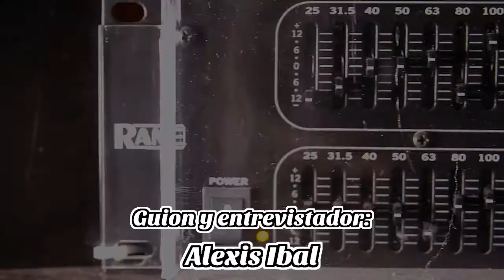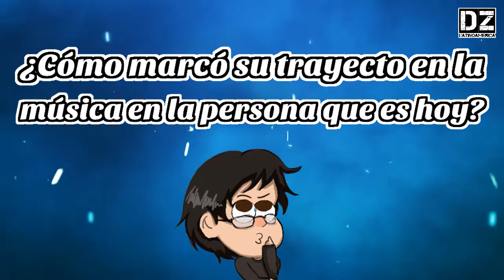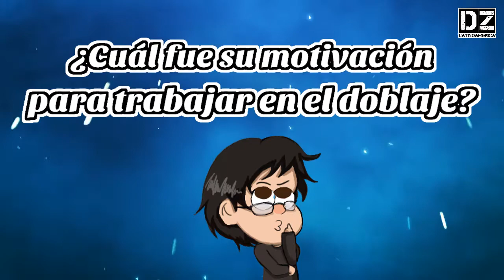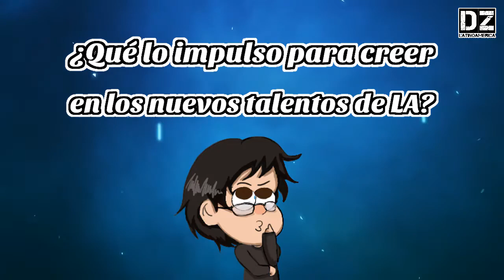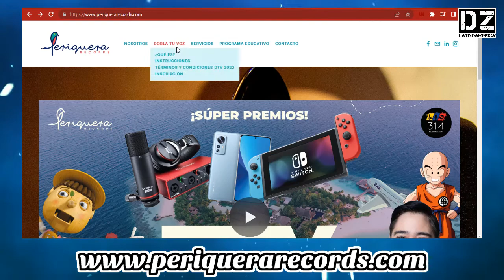¿QUIERES HACER DOBLAJE? DOBLA TU VOZ! | LaEntrevista con Ángel Balam (Cyborg, Hombres Lunares)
¡Llega LaEntrevista en su edición especial... "Dobla Tu Voz" con Ángel Balam!.

Ángel Balam es un actor, director y coach de doblaje, productor y músico venezolano reconocido por su grandiosa trayectoria en el medio de la voz de más de 20 años.

El Sr. Ángel es reconocido en Latinoamérica por dar vida a personajes como Cyborg en Teen Titans, Teen Titans Go! y en diversas apariciones en películas animadas de DC Comics, el Gas de "Hombres Lunares", el profesor Goldenfold y el Presidente en Rick and Morty, Clay Bailey en Duelo Xaoilin, Jean Havoc en Full Metal Alchemist, Dash en Danny Phantom, entre muchos más.

En esta ocasión, el Sr. Balam nos comparte las últimas novedades de la Gran Competencia de Doblaje "Dobla Tu Voz", organizado por Periquera Records y 314 Balam Producciones, con el fin de encontrar a los nuevos talentos del doblaje en Latinoamérica. A su vez, nos brinda información de las formas de evaluación, categorías y los jueces que formarán de esta gran competencia... Entre ellos el gran actor de doblaje mexicano... ¡Lalo Garza!, quien podrás conocer si ganas el primer lugar con todos los gastos pagados en Cancún, Quintana Roo, México.

¡Tu puedes ser el próximo actor de doblaje!.
Del 15 de Septiembre al 31 de Octubre de 2022.
¡Competencia abierta para toda latinoamérica!.

Un agradecimiento especial a Elsa Cristina Alfonzo Weir, Periquera Records y 314 Balam Producciones por su confianza y apoyo para la realización de esta entrevista.